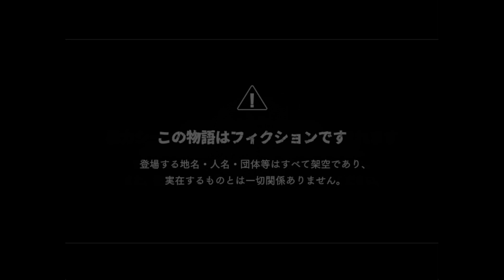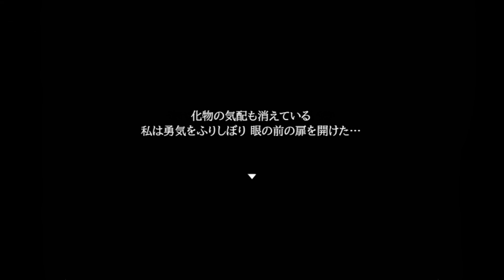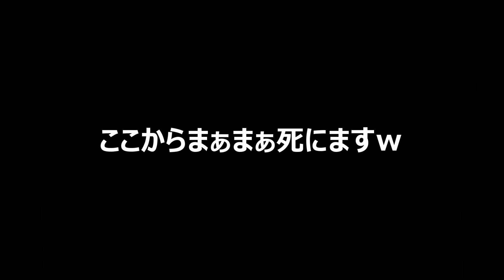この館、何かがおかしい・・・【斧鬼～魍魎の棲む家～】01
今回やっていくのが、斧鬼～魍魎の棲む家～をやっていきます！
主人公は高校生のユイという女の子で、突然連絡が途絶え失踪した姉を捜索していると、ある洋館で姉のバッグを見つけ、中に入ろうとした時に化物に
追われて・・・という感じでゲームが始まります。ぜひ、動画を最後まで見てみて下さい。